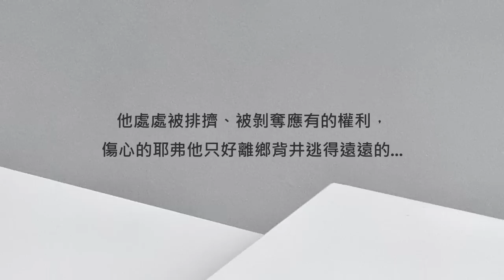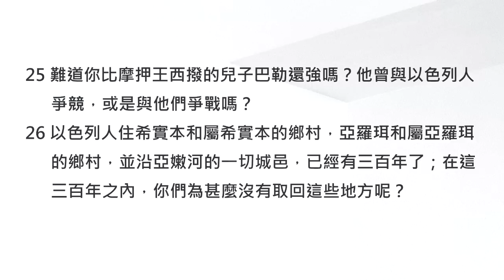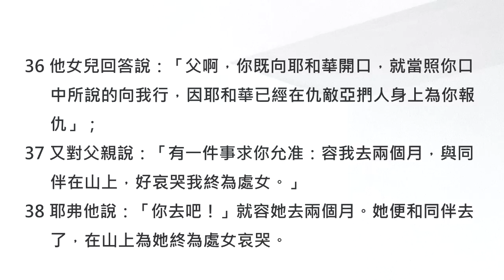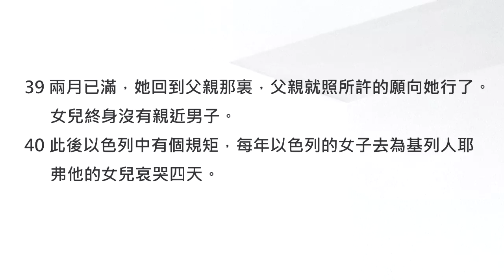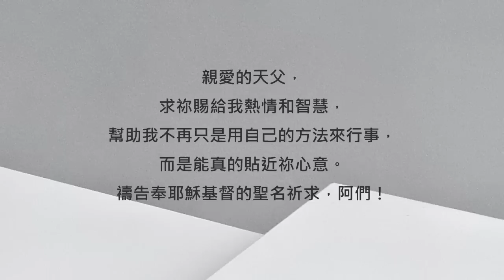對神滿腔熱情，也要行事合乎真理才行！《士師記11》｜陪你讀聖經2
陪你讀聖經II #222 士師記第十一章

對神滿腔熱情，也要行事合乎真理才行！

朋友平安！讓我們《陪你讀聖經》一天一章 生命發光！今天來讀士師記第十一章

今天我們要來認識一位很有名的士師-耶弗他。耶弗他的出身在當時並不好，所以就算他很有領導能力和才華，還是不被賞識。他處處被排擠、被剝奪應有的權利，傷心的耶弗他只好離鄉背井逃得遠遠的...

令人敬佩的是這些遭遇並沒有讓耶弗他成為憤世嫉俗的人，反而擁有了更寬大的心胸，被神高舉成為以色列的領袖！讓我們一起來讀士師記第十一章：

11:1基列人耶弗他是個大能的勇士，是妓女的兒子。耶弗他是基列所生的。

11:2基列的妻也生了幾個兒子：他妻所生的兒子長大了，就趕逐耶弗他，說：「你不可在我們父家承受產業，因為你是妓女的兒子。」

11:3耶弗他就逃避他的弟兄，去住在陀伯地，有些匪徒到他那裏聚集，與他一同出入。

11:4過了些日子，亞捫人攻打以色列。

11:5亞捫人攻打以色列的時候，基列的長老到陀伯地去，要叫耶弗他回來；

11:6對耶弗他說：「請你來作我們的元帥，我們好與亞捫人爭戰。」

11:7耶弗他回答基列的長老說：「從前你們不是恨我、趕逐我出離父家嗎？現在你們遭遇急難為何到我這裏來呢？」

11:8基列的長老回答耶弗他說：「現在我們到你這裏來，是要你同我們去，與亞捫人爭戰；你可以作基列一切居民的領袖。」

11:9耶弗他對基列的長老說：「你們叫我回去，與亞捫人爭戰，耶和華把他交給我，我可以作你們的領袖嗎？」

11:10基列的長老回答耶弗他說：「有耶和華在你我中間作見證，我們必定照你的話行。」

11:11於是耶弗他同基列的長老回去，百姓就立耶弗他作領袖、作元帥。耶弗他在米斯巴將自己的一切話陳明在耶和華面前。

11:12耶弗他打發使者去見亞捫人的王，說：「你與我有甚麼相干，竟來到我國中攻打我呢？」

11:13亞捫人的王回答耶弗他的使者說：「因為以色列人從埃及上來的時候佔據我的地，從亞嫩河到雅博河，直到約旦河。現在你要好好地將這地歸還吧！」

11:14耶弗他又打發使者去見亞捫人的王，

11:15對他說：「耶弗他如此說，以色列人並沒有佔據摩押地和亞捫人的地。

11:16以色列人從埃及上來乃是經過曠野到紅海，來到加低斯，

11:17就打發使者去見以東王，說：『求你容我從你的地經過。』以東王卻不應允。又照樣打發使者去見摩押王，他也不允准。以色列人就住在加低斯。

11:18他們又經過曠野，繞著以東和摩押地，從摩押地的東邊過來，在亞嫩河邊安營，並沒有入摩押的境內，因為亞嫩河是摩押的邊界。

11:19以色列人打發使者去見亞摩利王西宏，就是希實本的王，對他說：『求你容我們從你的地經過，往我們自己的地方去。』

11:20西宏卻不信服以色列人，不容他們經過他的境界，乃招聚他的眾民在雅雜安營，與以色列人爭戰。

11:21耶和華－以色列的神將西宏和他的眾民都交在以色列人手中，以色列人就擊殺他們，得了亞摩利人的全地：

11:22從亞嫩河到雅博河，從曠野直到約旦河。

11:23耶和華－以色列的神在他百姓以色列面前趕出亞摩利人，你竟要得他們的地嗎？

11:24你的神基抹所賜你的地你不是得為業嗎？耶和華－我們的神在我們面前所趕出的人，我們就得他的地。

11:25難道你比摩押王西撥的兒子巴勒還強嗎？他曾與以色列人爭競，或是與他們爭戰嗎？

11:26以色列人住希實本和屬希實本的鄉村，亞羅珥和屬亞羅珥的鄉村，並沿亞嫩河的一切城邑，已經有三百年了；在這三百年之內，你們為甚麼沒有取回這些地方呢？

11:27原來我沒有得罪你，你卻攻打我，惡待我。願審判人的耶和華今日在以色列人和亞捫人中間判斷是非。」

11:28但亞捫人的王不肯聽耶弗他打發人說的話。

11:29耶和華的靈降在耶弗他身上，他就經過基列和瑪拿西，來到基列的米斯巴，又從米斯巴來到亞捫人那裏。

11:30耶弗他就向耶和華許願，說：「你若將亞捫人交在我手中，

11:31我從亞捫人那裏平平安安回來的時候，無論甚麼人，先從我家門出來迎接我，就必歸你，我也必將他獻上為燔祭。」

11:32於是耶弗他往亞捫人那裏去，與他們爭戰；耶和華將他們交在他手中，

11:33他就大大殺敗他們，從亞羅珥到米匿，直到亞備勒‧基拉明，攻取了二十座城。這樣亞捫人就被以色列人制伏了。

11:34耶弗他回米斯巴到了自己的家，不料，他女兒拿著鼓跳舞出來迎接他，是他獨生的，此外無兒無女。

11:35耶弗他看見她，就撕裂衣服，說：「哀哉！我的女兒啊，你使我甚是愁苦，叫我作難了；因為我已經向耶和華開口許願，不能挽回。」

11:36他女兒回答說：「父啊，你既向耶和華開口，就當照你口中所說的向我行，因耶和華已經在仇敵亞捫人身上為你報仇」；

11:37又對父親說：「有一件事求你允准：容我去兩個月，與同伴在山上，好哀哭我終為處女。」

11:38耶弗他說：「你去吧！」就容她去兩個月。她便和同伴去了，在山上為她終為處女哀哭。

11:39兩月已滿，她回到父親那裏，父親就照所許的願向她行了。女兒終身沒有親近男子。

11:40此後以色列中有個規矩，每年以色列的女子去為基列人耶弗他的女兒哀哭四天。

雖然耶弗他是一位很有能力也敬畏神的士師，但是他仍然在激昂的情緒之下用了錯誤的方式來向神許願，要「以人為祭」，其實這是迦南地的異教習俗，是神所不喜悅的喔！

雖然我們不知道耶弗他的女兒最後是真的被獻燔祭了？還是終生未嫁事奉神？但無論如何這都提醒了我們：就算對神滿懷熱情，也要行事合乎真理！先認識神的心意和祂做事的法則，才是能與祂同行、祝福人的關鍵喔！我們一起來禱告。

親愛的天父，求祢賜給我熱情和智慧，幫助我不再只是用自己的方法來行事，而是能真的貼近祢心意。禱告奉耶穌基督的聖名祈求，阿們！